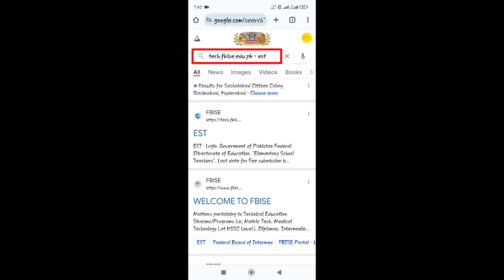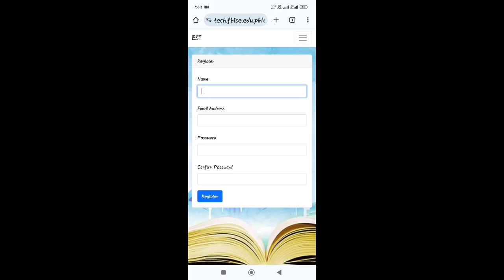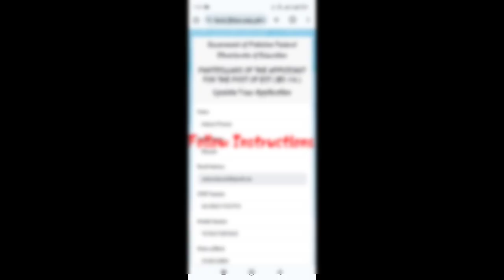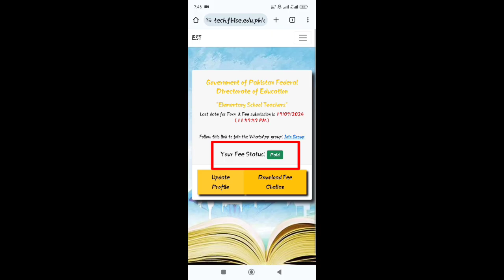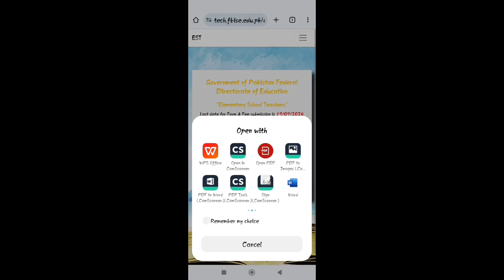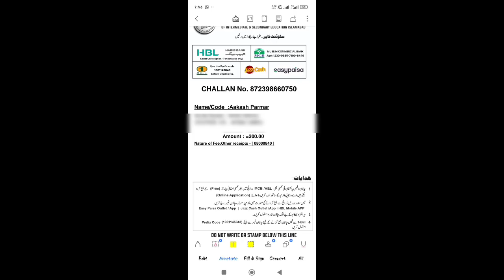How to apply for Elementary School Teacher (EST) BPS-14 | Federal Directorate of Education